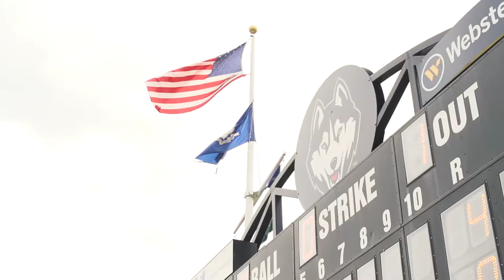Softball Saturday In Storrs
UConn Softball hosted Houston in its final home doubleheader at Burrill Family Field in Storrs on Saturday.